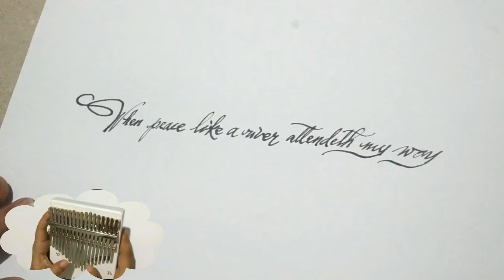IT IS WELL WITH MY SOUL- Calligraphy / Kalimba Cover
Sometimes it only takes a declaration of faith to reverse the game we're in...
This is my first time in a long time to do a calligraphy and the first time ever to do a novice kalimba cover albeit unplanned~ had to find a way around any copyright claim or strike ( I did ask some creators if I could use their cover of this hymn) I decided in the end to do my own BGM. I borrowed my son's kalimba and arranged and practiced in my spare time for two weeks. The tab I made for myself is something that I alone can decipher as I only know the most basic in music; so anyway, both calligraphy and kalimba cover are not technically perfect but it's the best that I can muster and I hope that it can inspire you too to try something new :)